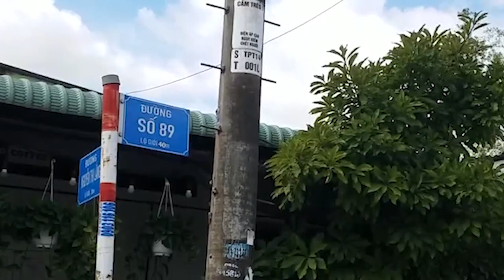Trộm đu dây như "người nhện" đột nhập vào nhà dân lấy tài sản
Nam thanh niên đã đu dây như "diễn viên xiếc" vào căn nhà ở huyện Củ Chi (TP HCM) để trộm nhiều tài sản.
Ngày 5-7, Công an huyện Củ Chi (TP HCM) cho biết đang xác minh vụ trộm tài sản xảy ra trên địa bàn xã Tân Phú Trung, huyện Củ Chi.

Trước đó, anh N.V.C. (SN 1992) cho biết sáng cùng ngày anh thức dậy thấy cửa nhà mở, có dấu hiệu bị đột nhập. Kiểm tra thì phát hiện một số tài sản của gia đình bị mất.

Kênh tin tức thời sự, tin nóng, livestream, phóng sự đặc sắc của Báo Việt Báo.
Đăng kí theo dõi kênh để xem những tin tức mới nhất:
Tin tức Báo Việt Báo - Đọc tin mới online - Tin nhanh - Tin 24h - Thời sự
Kênh YouTube chính thức của Báo Việt Báo. Đăng kí theo dõi kênh để xem những tin tức mới nhất:
THÔNG TIN KẾT NỐI CỘNG ĐỒNG - VIETBAO.VN
Trung tâm báo chí và hợp tác truyền thông quốc tế (CPI) - Cục thông tin đối ngoại - Bộ thông tin và truyền thông
Center for Press and International Communication Cooperation - Ministry of Information and Communication, Viet Nam
Giấy phép: 148/GP-TTĐT, cấp ngày 07/06/2018

© Bản quyền thuộc về VietBao - Trung tâm Báo chí và Hợp tác truyền thông Quốc tế (CPI)